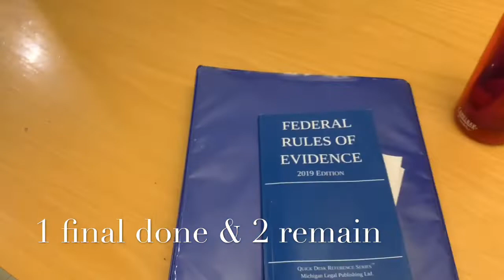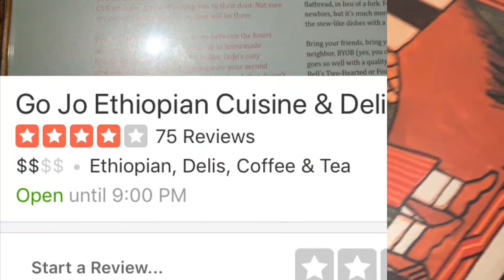No more law school finals